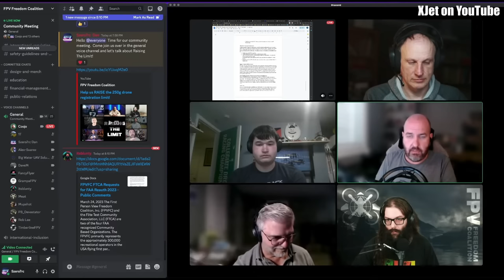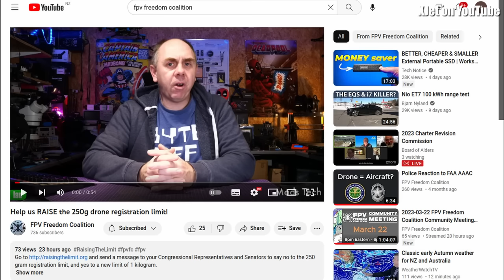I tried to warn you this would happen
If you fly an RC plane or drone then I am afraid that my predictions made over a year ago in respect to the FAA's "regulation by stealth" strategy are now seen to be in effect.Links to some of the referenced videos...My original warning (posted July, 2021) FPVFC's recent town-hall meeting FPVFC's video on raising the registration threshold this channel to get access to perks